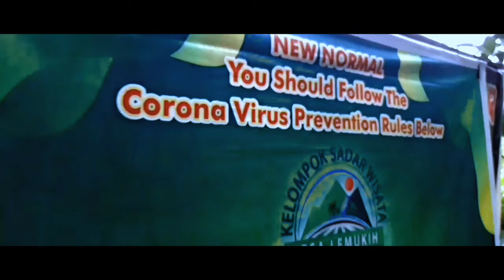FIJI WATERFALL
Location At Lemukih Village